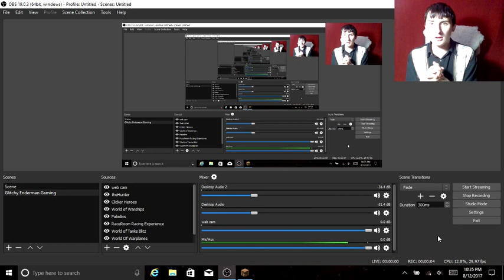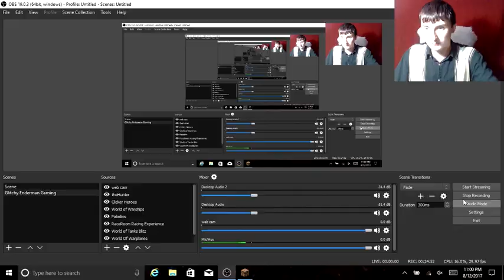Minecraft Survival Episode #1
hello everyone today i will be stating a new series called minecraft survival i hope you all will enjoys this series i know i will anyways thanks for watching and remember keep on glitching and keep on gaming peace.